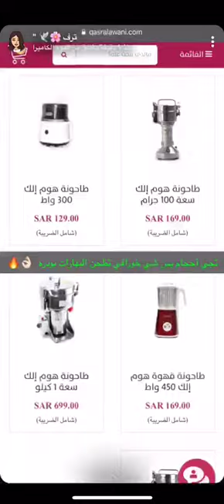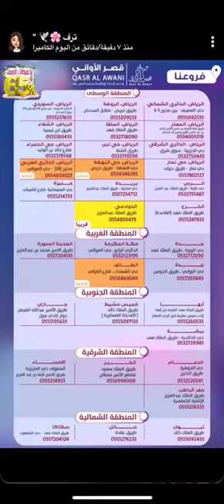تجربة مطحنة هوم الك الحديده